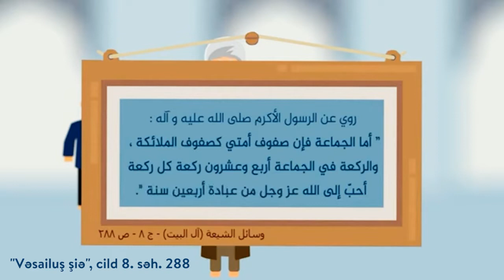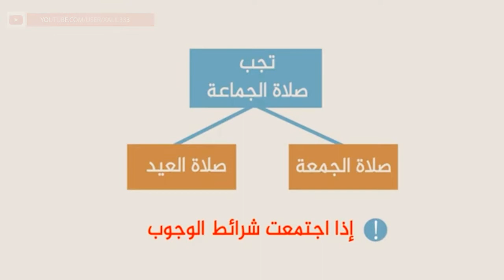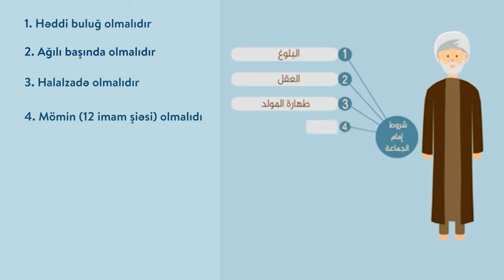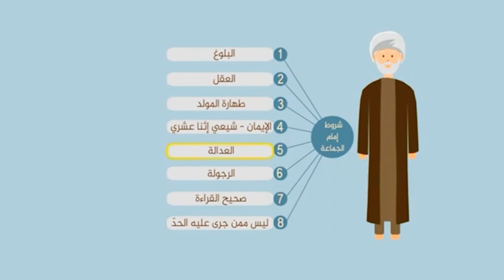Camaat namazı / qısa izahlarla